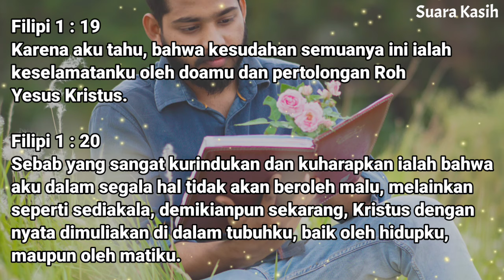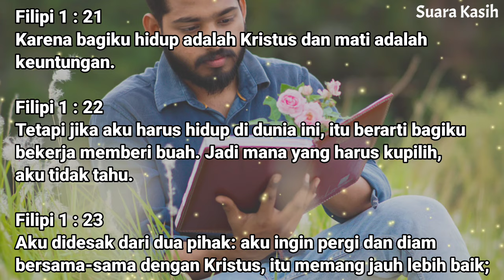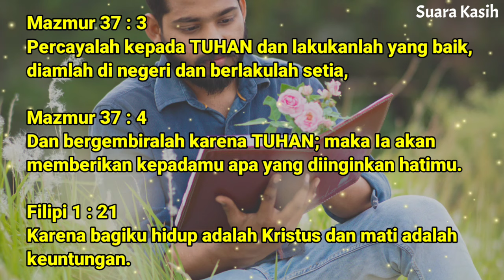Renungan Siang Kristen - Doa Siang - Suara Injil - Pohon Kehidupan Terbaru - Renungan Siang Katolik